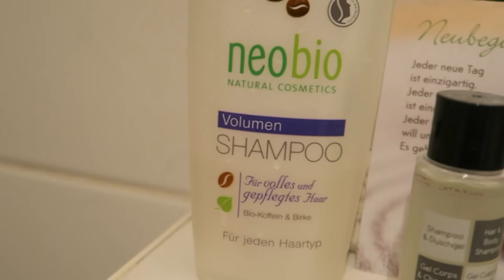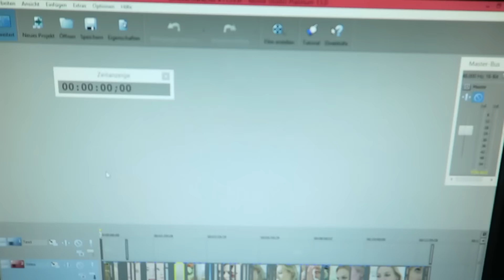NEUER SCHNITT!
Hallo liebe Youtube Familie! Viel Spaß beim Zuschauen und Kommentieren.

Mein Postfach für Briefe und Karten:
95424 Bayreuth

Adresse für Päckchen und Pakete:
Simone
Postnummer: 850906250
Postfiliale Direkt 564
Kreuz 62
95445 Bayreuth

Vloggingkamera: Nikon Coolpix S7000